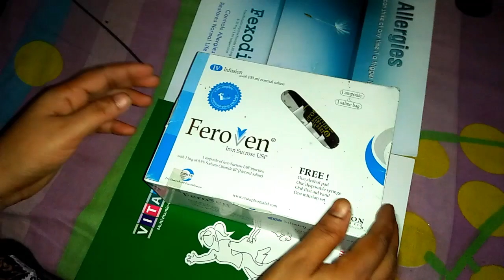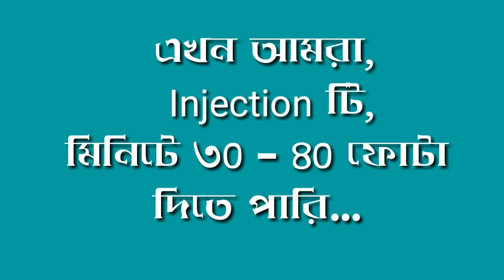IV Iron sucrose Injection Push Ep- 73